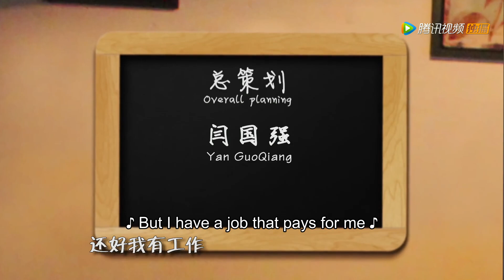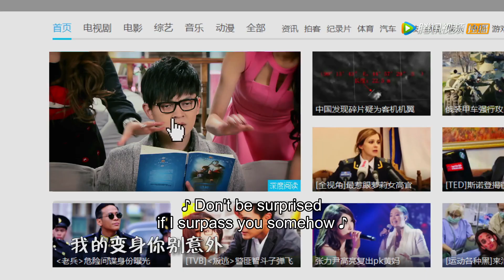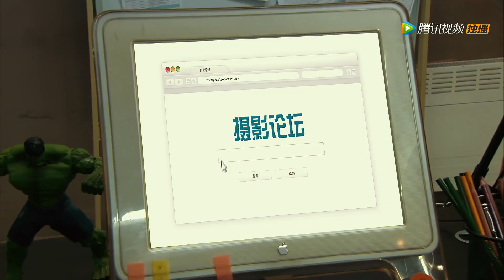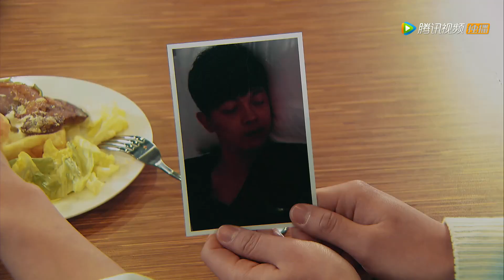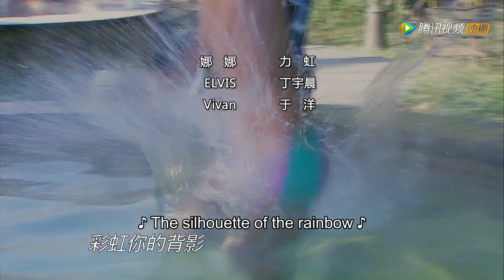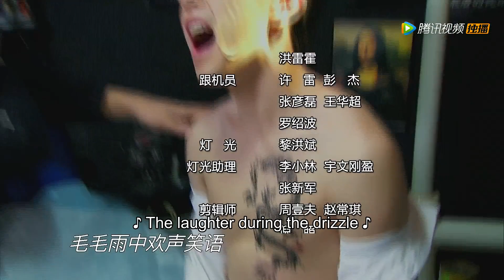ENG SUB 【爱情上上签 Sign Love】EP10——主演：邓伦，孙怡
《爱情上上签》讲述了刚刚毕业进入社会的宅男孙小飞，阴差阳错进入服装公司做了技术部的IT男。与同事谢天、和大学同学杜西官经常出没设在公司顶层,被誉为‘时尚男女聚集地’的公共咖啡厅里。在这里孙小飞结识了同事吴萍，韩露和一心想成为歌手的徐梓言。他们彼此相互熟悉，感情也在慢慢的滋生。吴萍一直暗恋着孙小飞，但小飞却始终把她当做哥们儿，二人的感情艰难曲折的发展着。而韩露在得知许梓言是富二代后，也开始频繁进出咖啡馆，展开猛烈攻势，但最后却和性格观念与自己更契合的杜西官成为一对。一群时尚青年们在这咖啡厅里上演了一幕幕啼笑皆非的喜剧爱情故事。最终，孙小飞收获了爱情，也获得了事业上进一步的发展。
▶6月13日首播，每天中午12点更新两集
▶主演：邓伦，孙怡，闫肃，戴燕妮